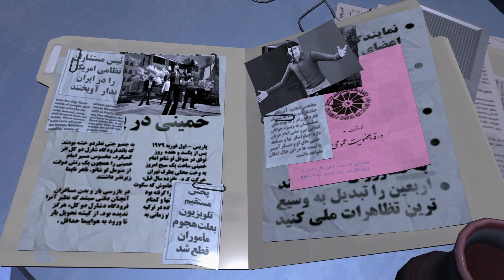1979 Revolution: Black Friday Review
Set in Tehran, 1979 Revolution uses a telltale style approach in its gameplay.

Reviewed on: PS4

Also Available on: Xbox One, PC, macOS, iOS, Android and Nintendo Switch